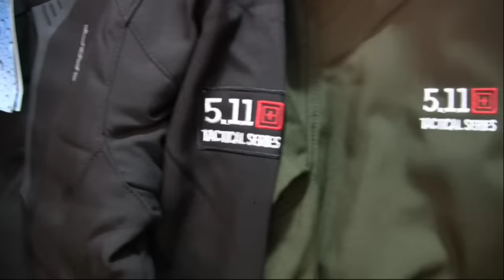5.11 Tactical Winter Branded Jackets Buy on YouTube Cheap Price Kamran Traders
5.11 Tactical Winter Branded Jackets Buy on YouTube Cheap Price Kamran Traders @SitaraMarketPeshawar.

 جس کو 5.11 گرم ٹوپی چاہیے تو نیچے لنک میں آرڈر کریں.

5.11 Tactical Jackets.
Color Family : Green a6 Black.